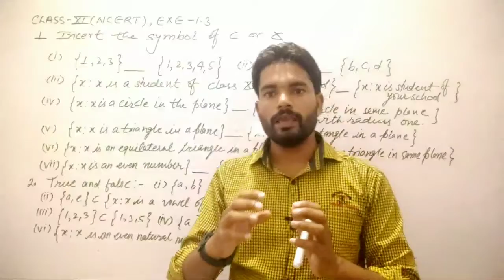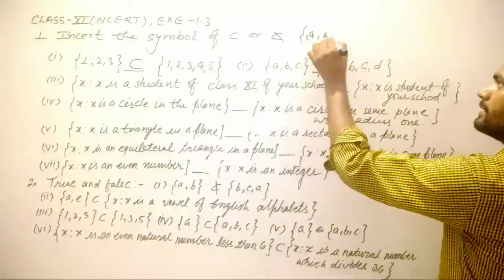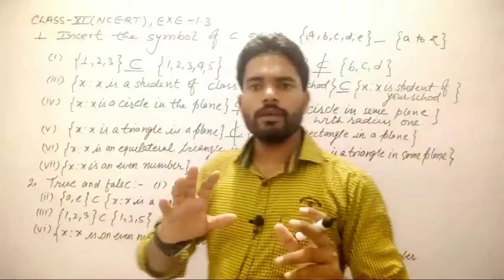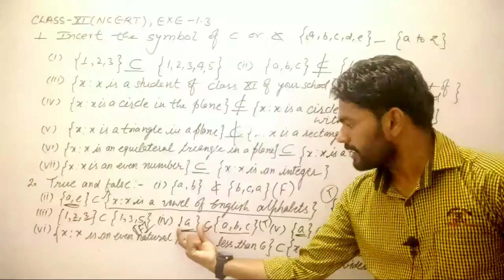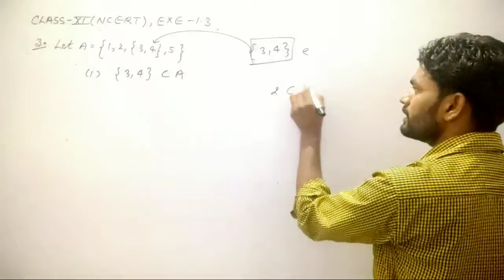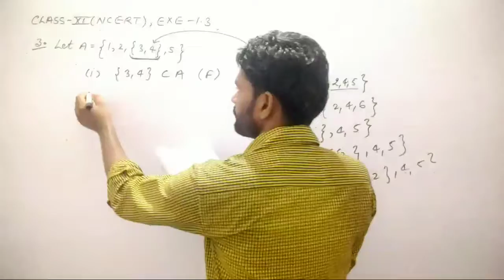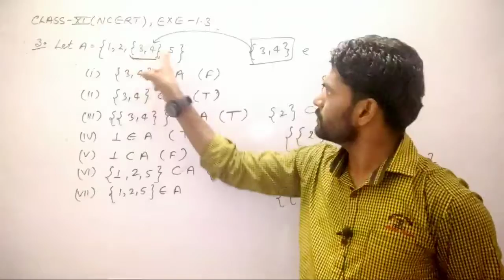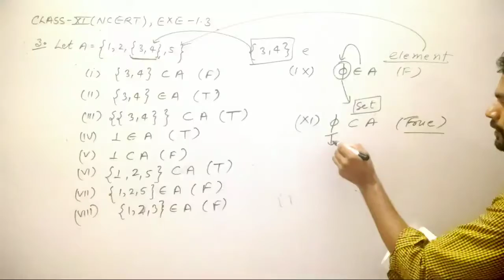30 July 2020